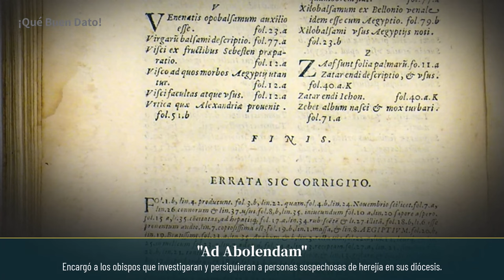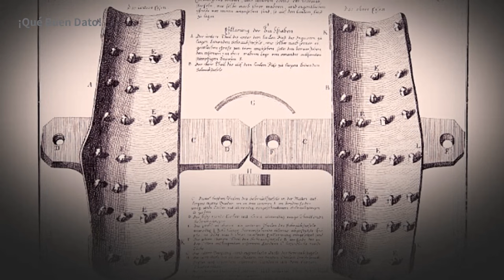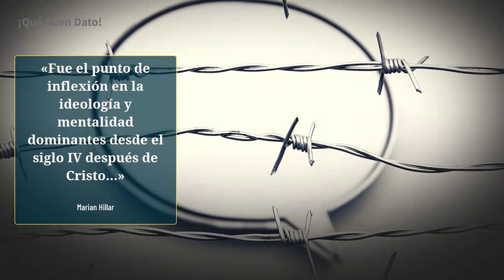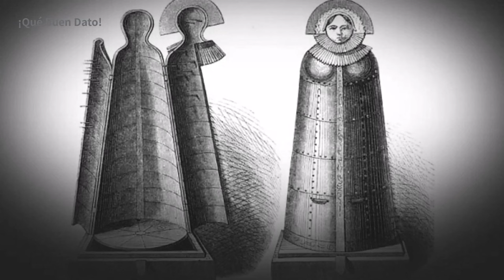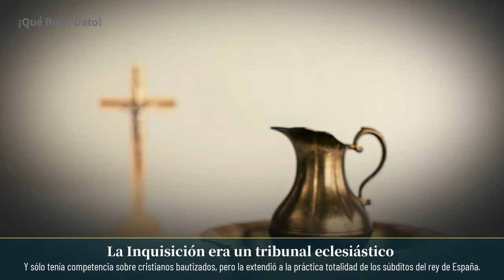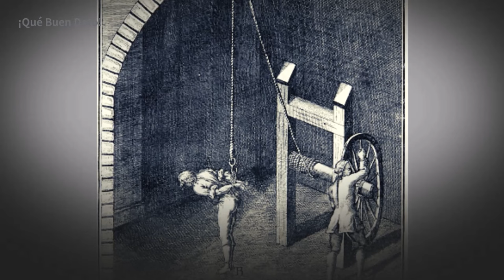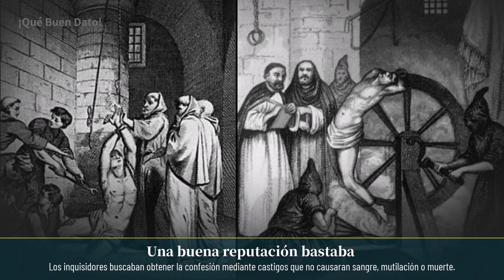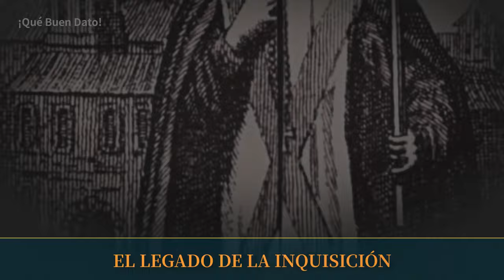La INQUISICIÓN: 25 cosas escalofriantes y oscuras de esta institución de la iglesia católica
Este documental revela 25 datos escalofriantes de la Inquisición Española, un episodio oscuro de la Edad Media. La Santa Inquisición, una institución de la Iglesia Católica, utilizó métodos de tortura brutales e inhumanos para imponer la ortodoxia religiosa y sofocar la disidencia.

La Inquisición, tanto en su versión católica como protestante, marcó un sombrío episodio de la historia religiosa. Este documental muestra algunas de las torturas más crueles y dolorosas de la Inquisición, que incluyen el uso del agua y otros métodos de tortura.

Durante la Edad Media, la Iglesia Católica creó la Santa Inquisición para perseguir a los herejes. Estos tribunales religiosos castigaron los delitos contra la fe con torturas atroces y a menudo con la pena de muerte.

Este documental sobre la Inquisición Española te llevará a través de los siglos, mostrándote las torturas y castigos más crueles y dolorosos utilizados para imponer la ortodoxia religiosa. Descubre la verdadera historia de la Inquisición y sus métodos de tortura en este documental. Inquisición Documental protestante católica española EdadMedia Torturas SantaInquisición Agua MásCrueles MásDolorosas LaVerdaderaHistoria TorturasYCastigos MétodosDeTortura"

CAPITULOS:
00:00 - Introducción
00:40 - Contexto
01:18 - La Inquisición: un procedimiento judicial
01:45 - Los condenados inocentes
02:20 - Un castigo intimo
03:20 - La ceremonia del "Auto de Fe"
04:00 - El "Sambenito": la prenda de la vergüenza
04:43 - La agonía prolongada y creciente
05:50 - La excusa de la herejía
06:16 - La obtusidad de la iglesia
08:01 - La doncella del terror
09:47 - Los llamados “actos torpes”
10:53 - La justificación del castigo
11:50 - Tribunal para bautizados… y no bautizados
12:15 - La temida eficacia de la Garrucha
13:48 - La Inquisición extendida
15:02 - El fuego para purificar el alma
15:30 - Una atrocidad apoyada por la población
16:03 - El castigo que no derramaba sangre
17:12 - Los procesos en secreto
17:44 - Una buena reputación bastaba
18:30 - El “Sermo generalis”: de menor a mayor
19:10 - La “misericordia” de la Iglesia
19:35 - La hoguera: la forma más común de ejecución
20:29 - Las mal llamadas “brujas”
21:12 - El horror y la crueldad de Tomás
21:48 - Los intereses ocultos tras las ejecuciones
23:02 - El legado de la Inquisición
IMAGENES
By Diebold Schilling der Jüngere - Scan aus: Hans-Jürgen Wolf — Geschichte der Hexenprozesse, Hamburg: Nikol Verlagsgesellschaft mbH 1998 (Sonderausgabe) S. 124 ISBN 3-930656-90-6. Lizenz von: EFB-Verlagsgesellschaft Erlensee 1995Erläuterung: Wolfgang Schild — Die Geschichte der Gerichtsbarkeit, Hamburg: Nikol Verlagsgesellschaft mbH 1997 S. 163 (mit S/W Abbildung) ISBN 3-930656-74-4. Lizenz von: Verlag Georg D. W. Callwey, München 1980, Public Domain,